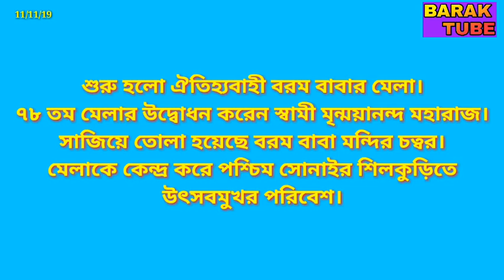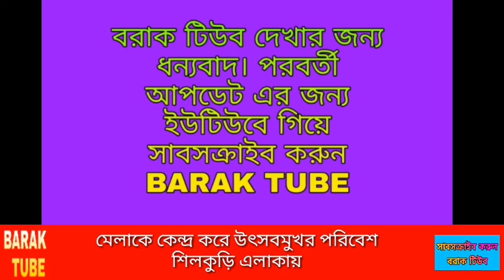শুরু হলো ঐতিহ্যবাহী বরম বাবার মেলা